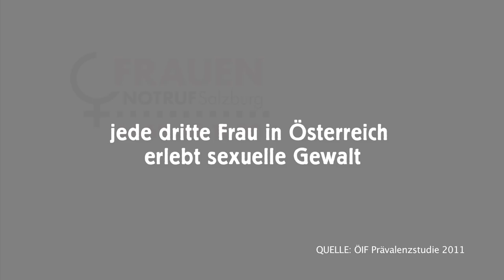freiwillig ist anders | FS1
Jede Dritte Frau in Österreich erlebt sexuelle Gewalt.